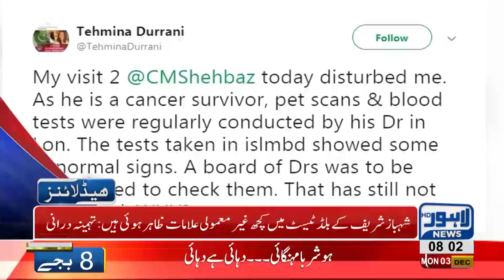08 AM Headlines Lahore News HD – 3rd December 2018